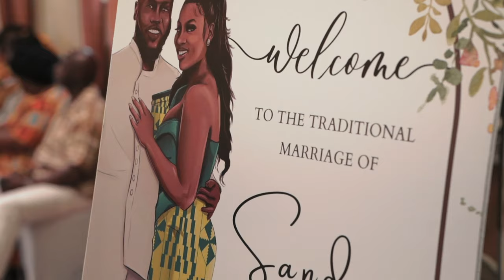Sandra & Aaron | pt.1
Sony A7iii for pt 1. I used the A7siii for the second part. The second film will be posted very soon !
Planning - @destiny_event_planning
Decor - @di_events
Brides kente - @_dianadesigns
Grooms outfit- @boachifinetailoring
Brides hair - @hairbyestylez
Brides makeup - @afia_beauty
Brides jewlery - @noblewomancouture
Brides fan - @obaayaavisa
Bridesmaid dresses - @adejumoke_coker
Bridesmaid hair - @kkreations.keish @hairbyestylez
Bridesmaid fan - @rivahscraft
Make up- @__evelynn @theglamlifeco
Groomsmen outfit - @pheocouture
Groomsmen styling - @kwadioswavz